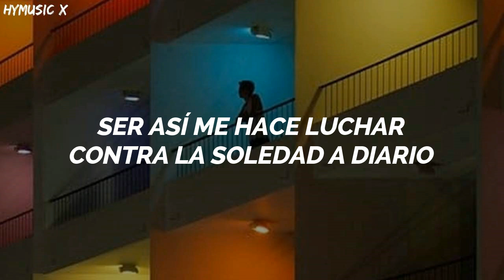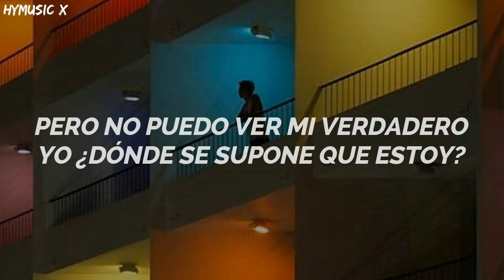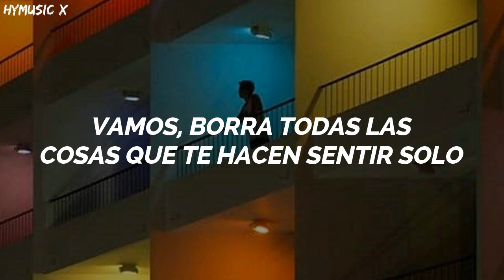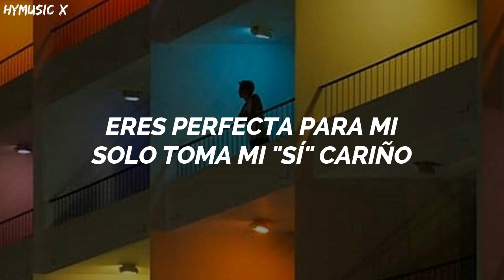SF9 - BUTTERFLY [Traducida Al Español/ Sub Español]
By HyMusic X
Artista: SF9
Canción: Butterfly
Anime:
Album:
Lanzamiento: 2022
sf9 butterfly letra
sf9 butterfly español
sf9 butterfly traducido al español
sf9 butterfly español sub
sf9 butterfly subtitulada
sf9 butterfly lyrics
sf9 butterfly sub esp